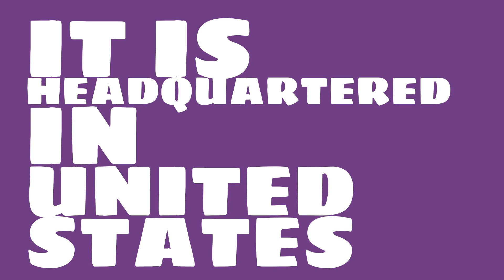How big of a company is EI du Pont de Nemours?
Watch this video to learn about EI du Pont de Nemours.